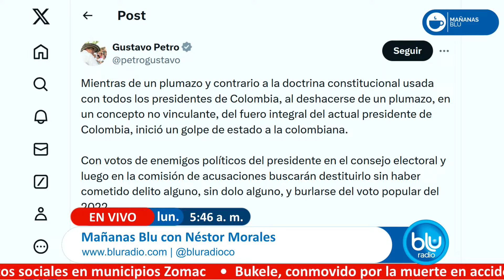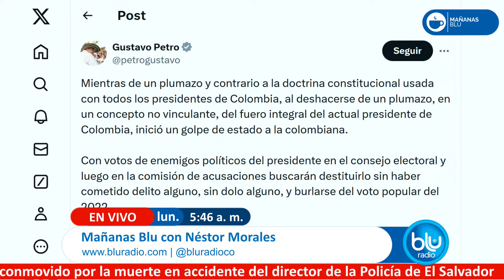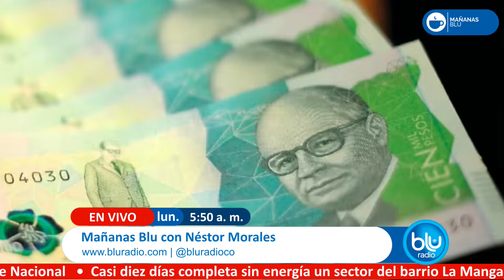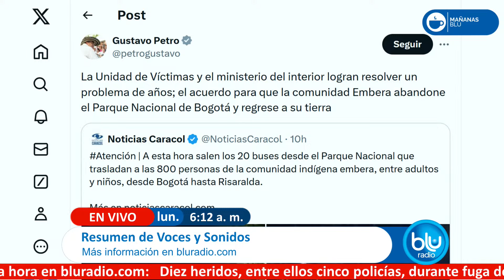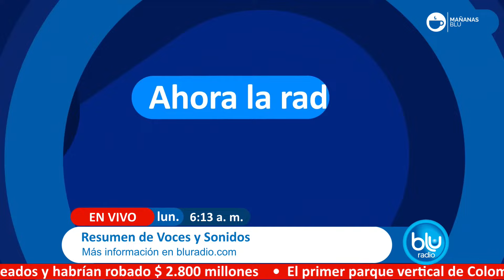Mañanas Blu con Néstor Morales 5:30 – 7:00 I 09-09-2024 I Salida de comunidad Embera de Bogotá